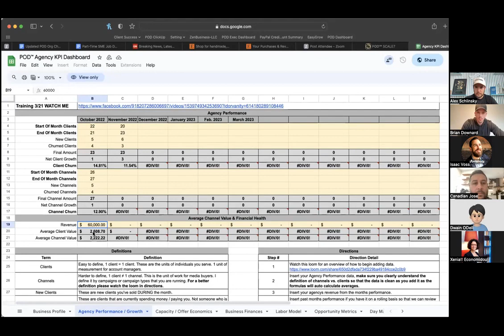5 Considerations for Scaling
This video is about five considerations for scaling your business in 2024. Alex Schinsky and Brian Downard discuss the importance of having a clear goal for your business and how to simplify your business into three key areas: generating leads, selling to clients, and retaining clients. They also talk about the importance of building your list and how to do it the right way.

Here are some key takeaways from the video:

1. It's important to have a clear goal for your business in order to scale it successfully.
2. You can simplify your business into three key areas: generating leads, selling to clients, and retaining clients.
3. Client retention is just as important as client acquisition.
4. Building your list is an essential part of scaling your business.
5. There are two main ways to build your list: through outbound prospecting and paid ads.